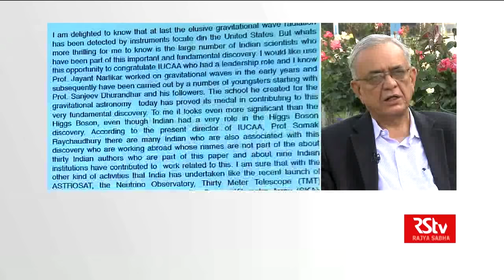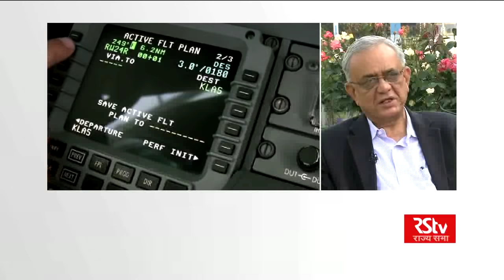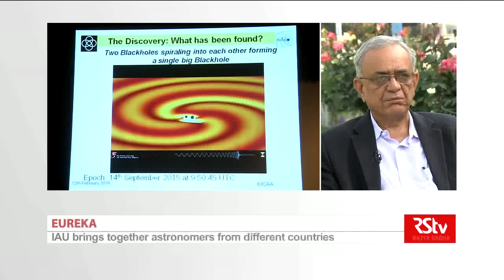Eureka with Ajit K. Kembhavi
In conversation with Dr. Ajit K. Kembhavi, Vice-President, International Astronomical Union (IAU).

Professor Ajit Kembhavi is a distinguished name in the field on astronomy and astrophysics. He is one of the founding members of the IUCAA at Pune. He is deeply involved in developing astronomical research in universities and colleges in India and has extensively contributed to the newly evolving field of big data. Prof. Kembhavi is actively involved in normal and active galaxies, quasars, pulsars and high energy astrophysics. He leads the Virtual Observatory-India Project and held eminent positions like Chairman of various UGC committees, Fellow of the National Academy of Sciences and Indian Academy of Sciences.